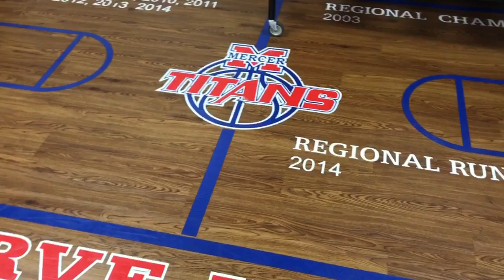The locker room tour - Mercer County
We go behind the scenes in this video to show you Kentucky’s most amazing locker rooms. Mercer County did not disappoint as you can see in the video!